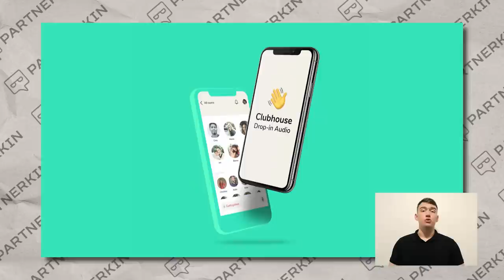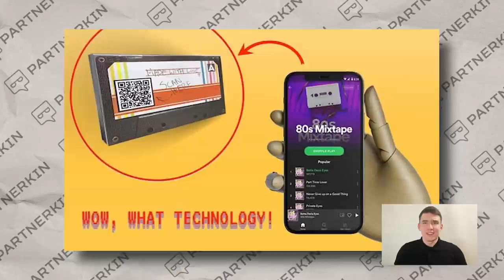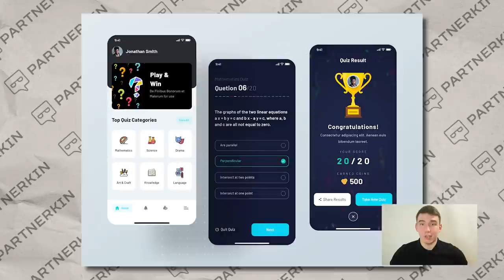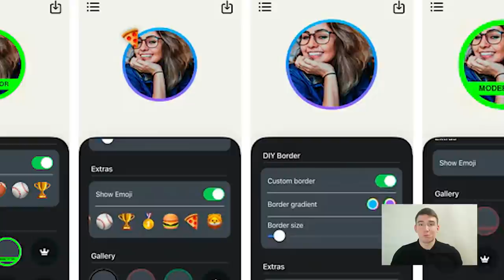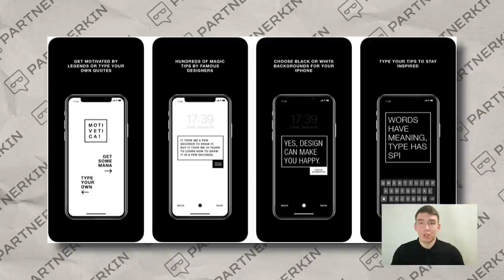ТОП 10 идей как ЗАРАБОТАТЬ на приложениях в 2021 году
Лучшие идеи, как заработать в приложениях — топ 10 за 2021 год

Мобильное приложение не всегда требует для своего создания большой штат разработчиков и команду дизайнеров. Иногда сделать его бывает легко и просто, без опыта и лишь с минимальными навыками. В таком случае на первый план выходит годная идея. Мы подобрали для вас 10 лучших креативных мыслей для создания приложений за последний год, которые нашли на просторах буржа. И скажем по секрету — эти ниши все еще не заняты, поэтому торопитесь!